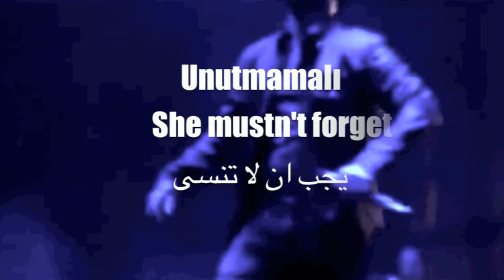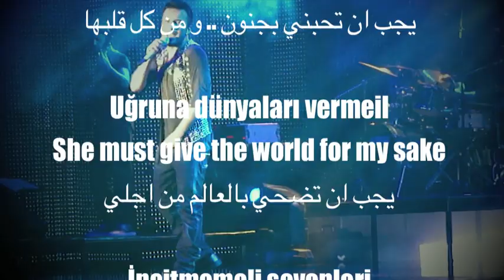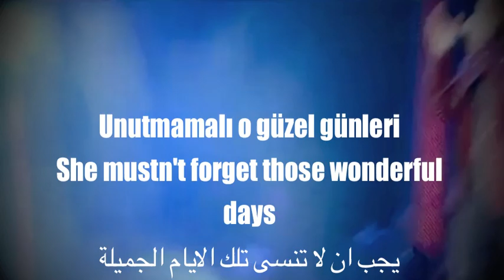Tarkan - Performance Unutmamalı ( Lyric with English & Arabic Translation ) ..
Tarkan Performance Unutmamalı
Contain Lyric with English & Arabic Translation  ..